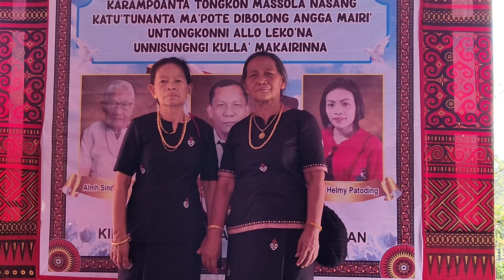GADIS BULE nya SAKIT. prosesi Ritual adat rambu solo' di Bangkudu.#@teamactors